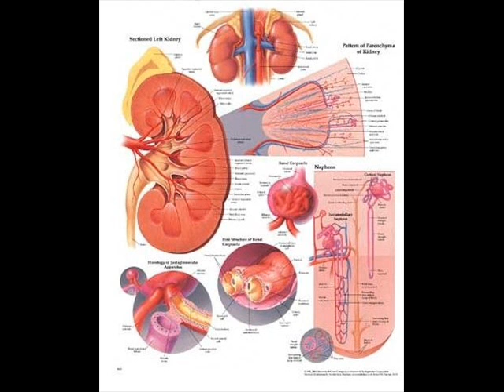High Blood Pressure Kidney Disease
Kidney disease sufferers who diligently follow the step-by- step strategies in this system are having astounding results. 100% working!

Once I was over the shock ... love and compassion drove me to research night and day ... investigating ancient remedies through to modern science, finally developing a 100% guaranteed solution that works.